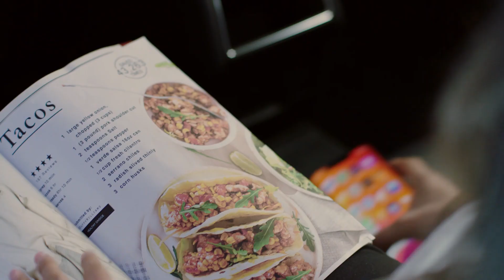HP DeskJet Plus Ink Advantage 6075 All-in-One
Splněný sen každé rodiny.

Pro celou rodinu. Pro jakékoli zařízení. Tiskněte, skenujte a kopírujte běžné dokumenty, studijní materiály, fotky a mnohem více. Po nastavení se můžete připojit k jakémukoli zařízení s aplikací HP Smart a využívat samoopravné rozhraní Wi-Fi™.